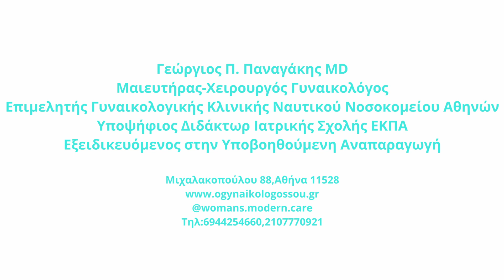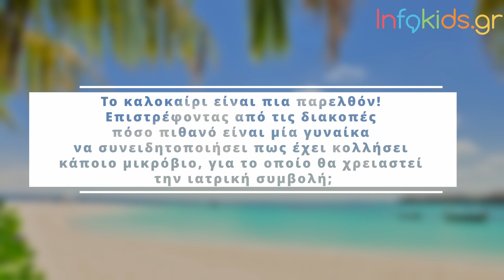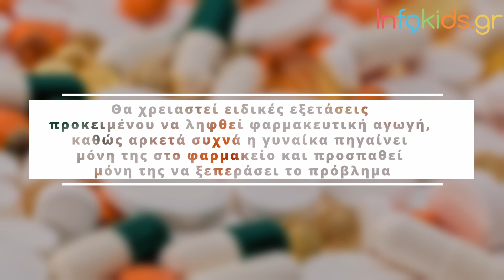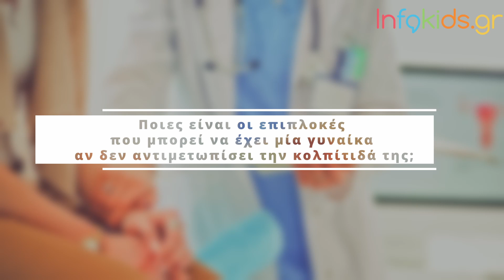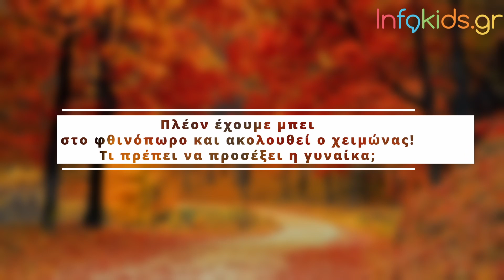Απαραίτητος ο γυναικολογικός έλεγχος μετά τις διακοπές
Τι καθιστά τον γυναικολογικό έλεγχο απαραίτητο μετά τις διακοπές; Ο Γεώργιος Π. Παναγάκης MD, Μαιευτήρας-Χειρουργός Γυναικολόγος μάς απαντά